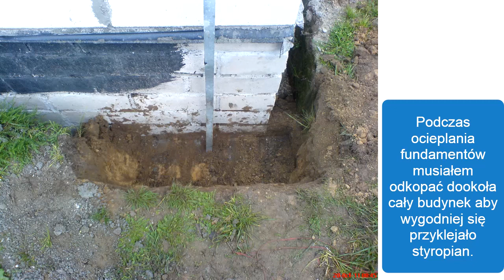Ocieplanie fundamentów Tk9